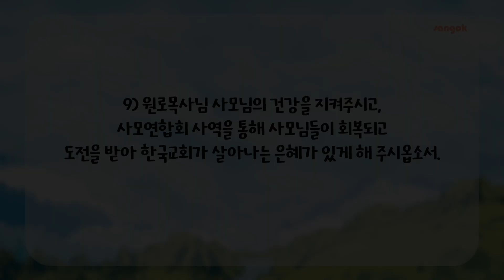매일성경 10월 16일 (열왕기하 25:8-30)